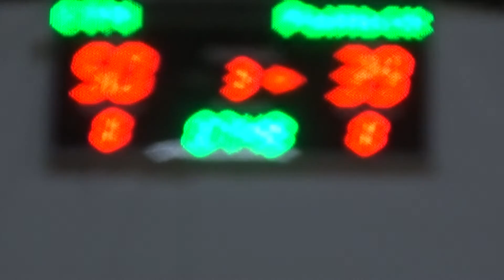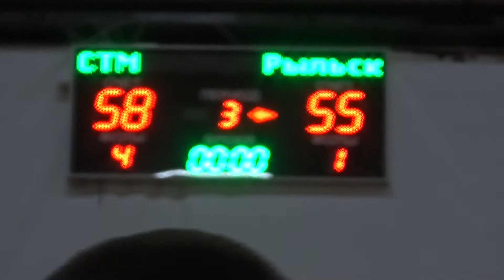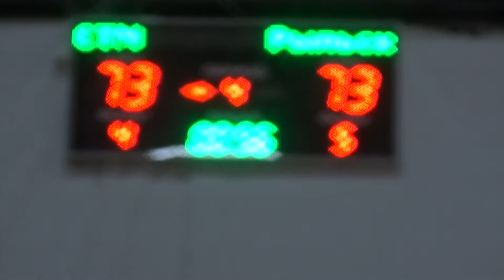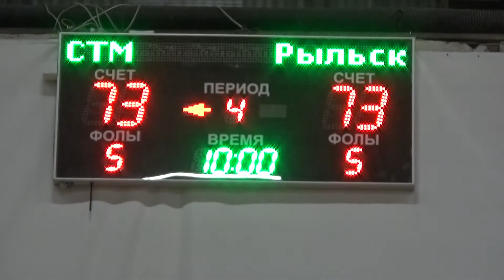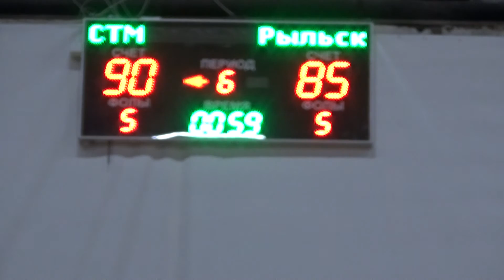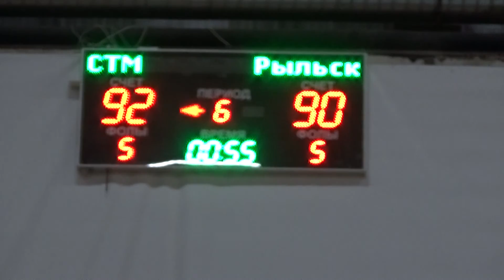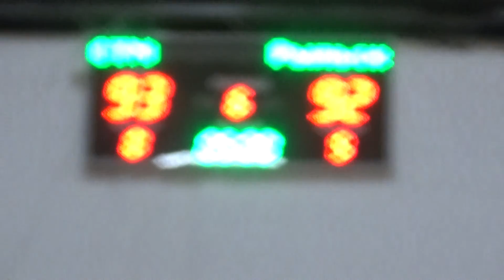ТД «Спецтехмаш» - Рыльск (вторая половина)